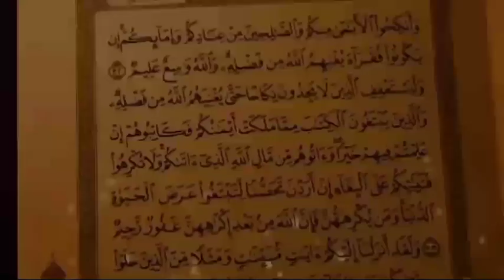جزء عمَّ | تلاوة قصيرة🌠سورة الكوثر💥 | Quran Surat Al Kauthar | القارئ حبيب المليكي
سورة_الكوثر_ Surat Al Kauthar

القناة_الرسمية_للقارئ_حبيب_المليكي

تلاوات القارئ حبيب المليكي
سورة الإنشقاق
سورة الإنفطار
سورة البروج
سورة التكوير
سورة المزمل
سورة البقرة
سورة الحشر
سورة فصلت
سورة الحج
سورة الرعد
سورة إبراهيم
سورة يونس
سورة التوبة
سورة الكهف
سورة الدخان
سورة هود
سورة النور
سورة الفتح
سورة المؤمنون
سورة الحجر
سورة الشورى
سورة الفرقان
سورة النباء
سورة المطففين
سورة النمل
سورة مريم
سورة آل عمران
سورة الكهف
سورة الروم
سورة يوسف
سورة المعارج
سورة الإخلاص
سورة الناس
سورة الفلق
سورة المسد
سورة النصر
سورة الكافرون
سورة الكوثر

تلاوات هادئة/ القارئ حبيب المليكي
تلاوات خاشعة/القارئ حبيب المليكي
تلاوات تنقلك إلى عالم آخر من الهدوء وراحة النفسية
آدعية خاشعة
الدعاء لأهلنا في سوريا 🤲🇸🇾
دعاء سيد الإستغفار
الأذان بصوت القارئ حبيب المليكي🕋
آدعية خاشعة لن تتمالك دموعك 🥺
اناشيد رمضان جملة جداً
تكبيرات العيد 2023
نهنيئات رمضانية روووعة
حالات واتس اب يوم الجمعة
فيديوهات قصيرةshorts قران كريم
فيديوهات قصيرةshorts يوم الجمعة

الحلم10,000000مليون🥰😘🌹👍

بدعمكم نستمر وبعون الله وعنكم نصل🥰👍

وصلى الله على نبينا محمد وعلى اله وصحبه وسلم تسليما كثيرا 🌹

أخوكم الفقير لله☝️ / القارئ حبيب المليكي🎧🥰

القناة الرسمية// على اليوتيوب اهلا وسهلا بالجميع🌹

 Recitations of the reciter Habib Al-Mulaiki
 Surah Al-Inshiqaq
 Surah Al-Infitar
 Al-Buruj
 Surah At-Takwir
 Surat Almuzamil
 souret elbakara
 Surat Al-Hashr
 Surah Fussilat
 Surat Al-Hajj
 Surat Al-Raad
 Surah Ibrahim
 Surah Yunus
 Suraa Tawbaa
 cave Sora
 Surat Al-Dukhan
 Surah Hud
 Surat Al-Nur
 Al-Fath
 Surat Al-Mu'minun
 Surat Al-Hijr
 Surah Al-Shura
 Surah Al-Furqan
 Surah An-Naba'
 Surah Al Mutaffifin
 Surah Al-Naml
 Surah Maryam
Surah Al lmran
Surah Al-kahf
Surah Alrum
Surah Yusuf
Surat Al-Ma'arij
Surat Al-Ikhlas
Surat An-Nas
Surat Al-Falaq
Surat Al-Masad
Surat Al-Nasr
Surat AlKafirun
Surat Al Kauthar
 Quiet recitations / reciter Habib Al-Mulaiki
 Humble recitations / reciter Habib Al-Mulaiki
 Recitations transport you to another world of calm and psychological comfort
 Humble prayers
 Prayers for our people in Syria 🤲🇸🇾
 The master's supplication for forgiveness
 The call to prayer is recited by Habib Al-Mulaiki
 Humbled supplications will not hold back your tears 🥺
 The songs of Ramadan are very comprehensive
 Eid takbeers 2023
 Wonderful Ramadan congratulations
 Friday whatsapp status
 Short videos of the Holy Quran
 Short videos on Friday

 Dream 10,000000 million 🥰😘🌹👍

 With your support, we continue, and with God's help, we reach 🥰👍

 May Allah's blessings and peace be upon our Prophet Muhammad, his family and companions 🌹

 Your poor brother to God ☝️ / Reader Habib Al-Maliki 🎧🥰

 The official channel // on YouTube Welcome everyone